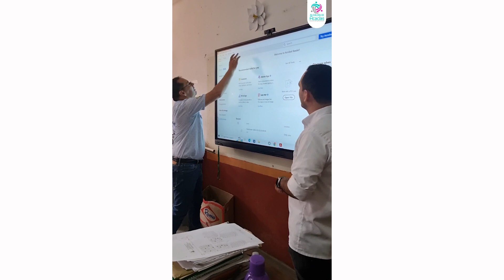ENTREGA DE HERRAMIENTAS TECNOLÓGICAS A INSTITUCIONES EDUCATIVAS OFICIALES DEL MUNICIPIO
La Administración Municipal Camino de Oportunidad, a través de la Oficina de las TIC  y la Secretaría Social, de Educación, Cultura y Deportes han proporcionando herramientas tecnológicas a cada una de las instituciones educativas oficiales de Acacías, un total de 784 computadores, incluyendo 549 para enseñanza en el aula de clase y 235 para las aulas de sistemas en las sedes principales de la zona rural. Además, se han entregado 549 diademas y 6 pantallas interactivas, junto con capacitaciones para fortalecer las competencias digitales de los docentes.

La alcaldía esta comprometida en brindar una educación de excelencia y estos recursos permitirán abrir nuevas puertas hacia el aprendizaje innovador y de vanguardia.